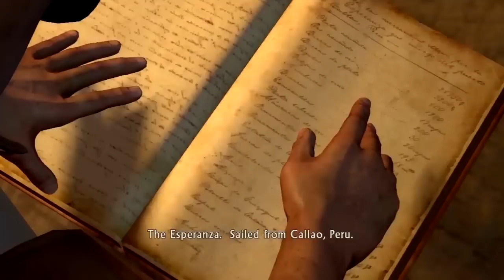Let's Play - Uncharted: Chapters 10-12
More Spanish Village, Pirates, and a jetski section that's even more annoying!  Wow!